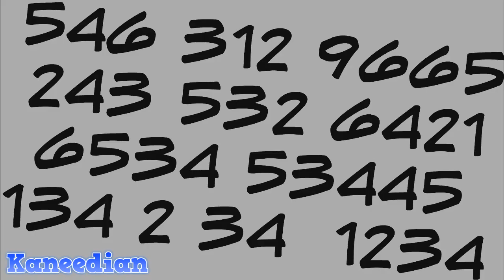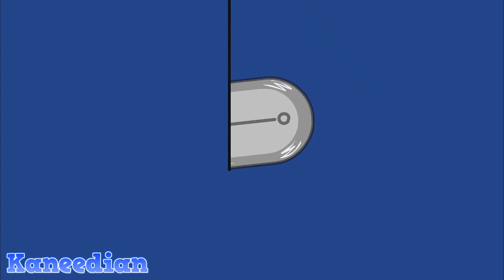Melinda's Escape Room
Melinda challenges Sam and Alison by putting them both in an escape room.

---LINKS---

--MUSIC CREDITS--